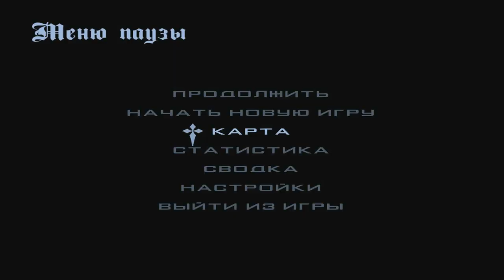CRMP Rodina RolePlay - ВСЕ ЖЕ Я ЕГО КУПИЛ | ПРОСТО НОСТАЛЬГИЯ!#128